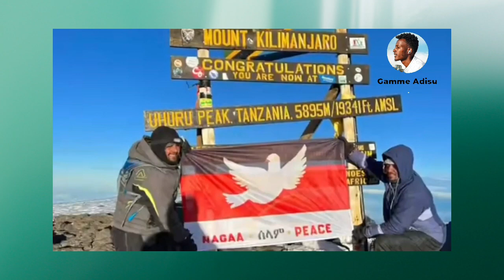Jawar Mohammed Climbing Kilimanjaro - Jawween Gaara Ba'ee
Hayyee baga nagaan gara channel kiyyatti dhuftan ani Gamme Adisu Nan jedhan channel kan keessanidha waantoota nama bohaarsanii fi nama bashannansiisan heeddu irraa argattu kanaaf channel kiyya kana subscribe gochuun maatii keenya ta'aa